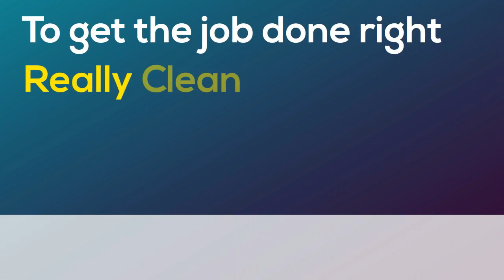Experience Top-Notch Carpet Cleaning in Orem with AJS!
🌟 Orem UT Carpet Cleaning by AJS Carpet Cleaning, Inc. 🌟
Welcome to AJS Carpet Cleaning's comprehensive guide to carpet care in Orem, UT! 🏡✨ Your home deserves the best, and that's exactly what we offer. Step into the world of unparalleled carpet cleaning and discover the techniques that keep Orem's homes looking their best. 🌀🧽

With years of expertise and cutting-edge tools, AJS Carpet Cleaning ensures every carpet tells a story of cleanliness and care. 🛠️🔍 From persistent stains to daily grime, we've got Orem residents covered! Harnessing eco-friendly 🌱 solutions, we guarantee carpets that are spotlessly clean and safe.

🚀 Need standout carpet care in Orem, UT? Click the link below and let us work our magic!